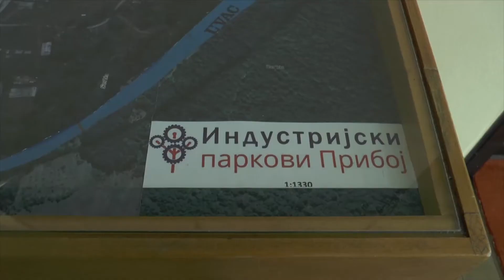TV5 - Preko 300 zaposlenih u Slobodnoj zoni Priboj